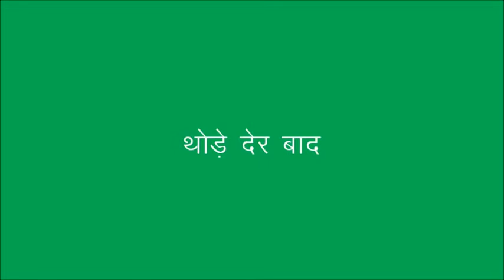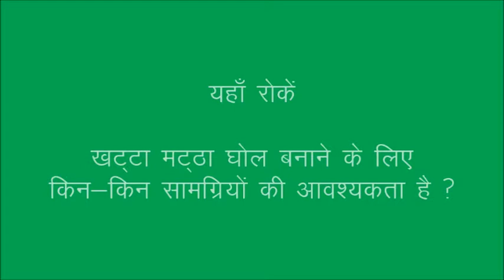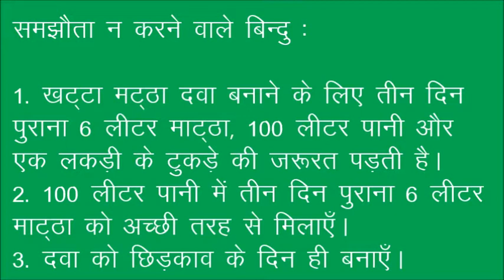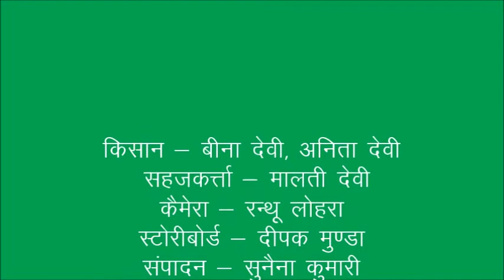khatta Matha Preparation_Hindi_JSLPS_DG